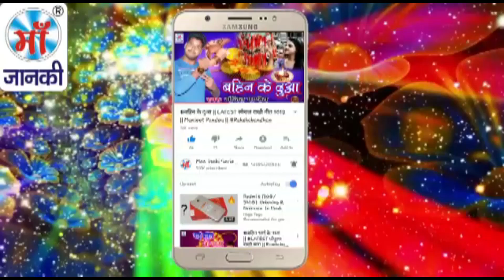चढ़ल बा दशहरा सईया बम्बईया से आ जाना - Karan Bhardwaj - Top Bhojpuri Navratri Song 2018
Song: Chadhal Ba Dussehra Saiya Bambaiya Se Aa Jaana
Album: चढ़ल बा दशहरा सईया बम्बईया से आ जाना
Singer: Karan Bhardwaj
Director: Lalit Goel
Music Label: Maa Janki Series (MJS)

YouTube Title: चढ़ल बा दशहरा सईया बम्बईया से आ जाना - Karan Bhardwaj - Top Bhojpuri Navratri Song 2018 .